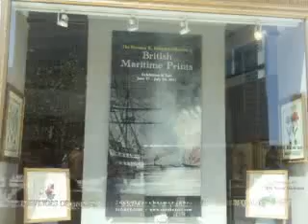City of Chicago Welcomes Rising Memphis Political Family